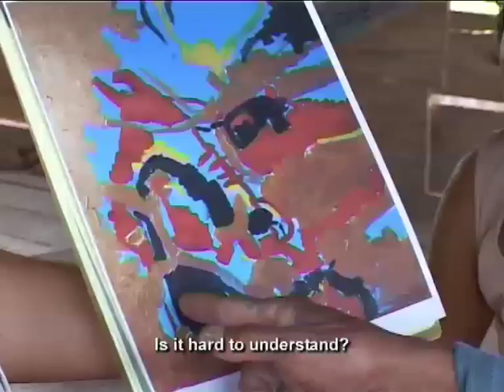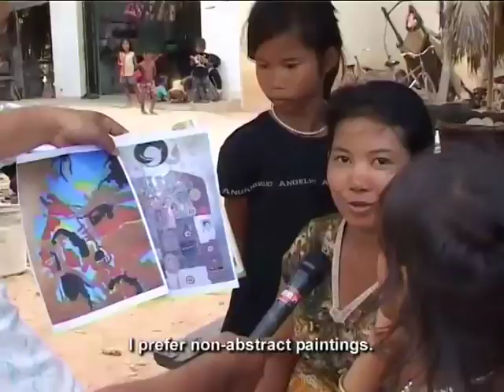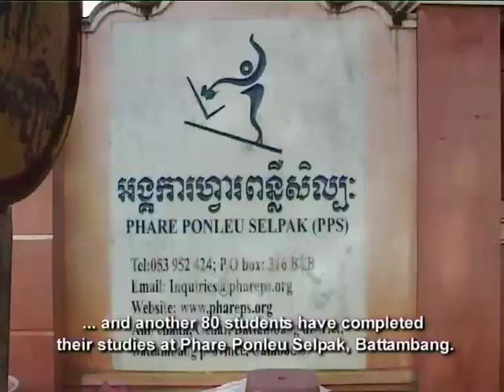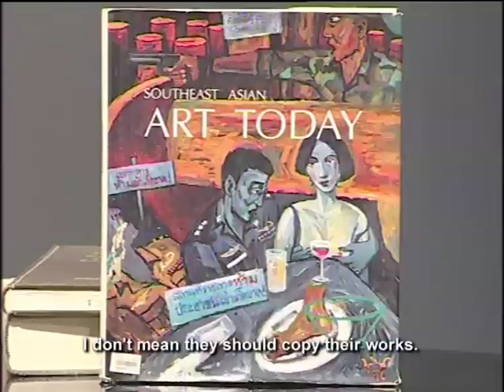What is Art?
'What is Art?' tells the following story: Today's leading Cambodian artists provide proof positive that beauty is in the eye of the beholder. Why do some people think art is a perfect representation of Angkor Wat, while others think art should be abstract, challenging, and modern. We ask painters, sculptors, and the general public to tell us what they think art is, and we profile Cambodia's up-and-coming new breed of visual artists. It is Equity Weekly show # 164. It is a Big Topic and aired in/on 12-Dec-2010. It was distributed through National TV / Satellite and produced by UNDP / TVK for AUSAID, CIDA, SIDA, IRISH AID.